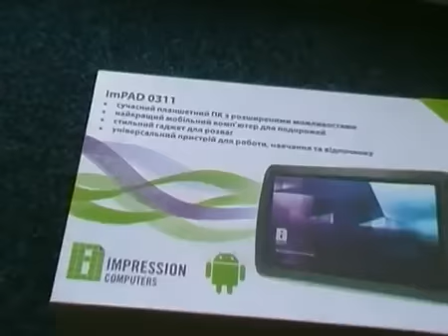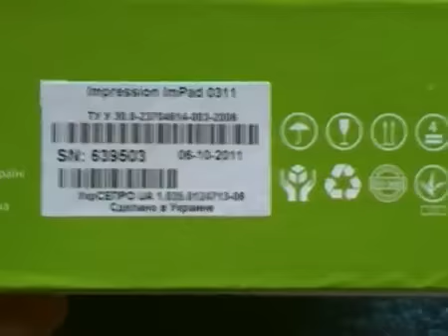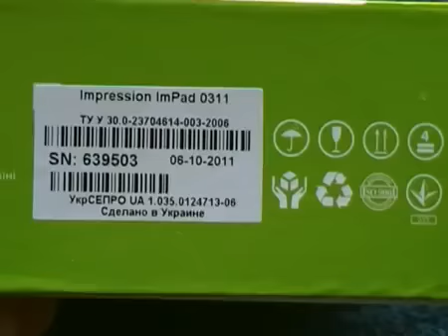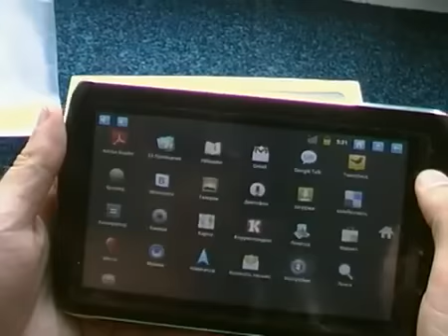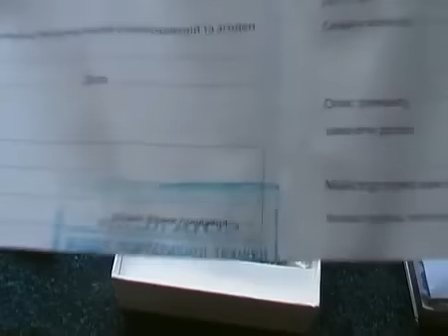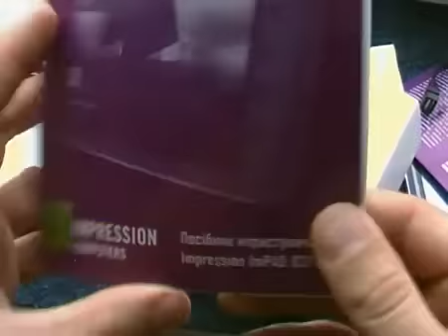Навигатор ImPAD 0311: Комплект поставки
Обзор комплекта поставки планшета Навигатор ImPAD 0311.